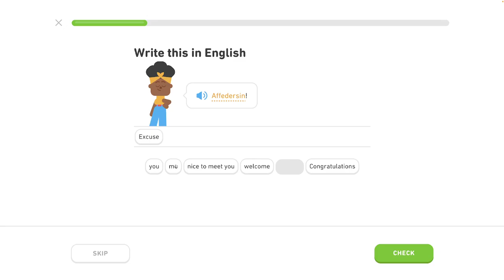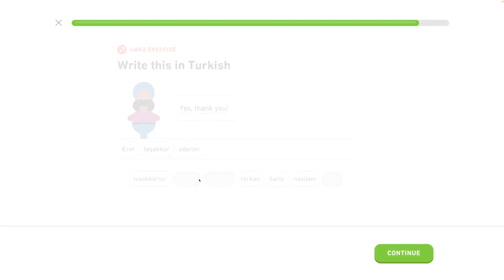🐫 1 - Základné frázy 3/6 - Turecky s Yetim II